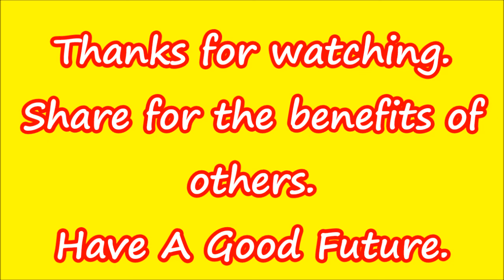Career Counselling for students of class x in odia 2019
Career Counselling for students of class x  in odia 2019.Un-employment  is increasing day by day.There is a few solution of this problem.In this context  career counseling may be  a ray of direction of self-employment opportunity.Hence watch and share to others.
Hi Friends,
-how science and technology beats the time.
-Best Good Morning wishesl for all.
-how to get success in study in Odiya with English subtitle
Accidental Death May be Avoided-For the Honor of Indian Soldiers
-Best Quotes For 2019-inspirational videos
new goodmorning video-2019-full of natural scenery
-God will please on you if you use it